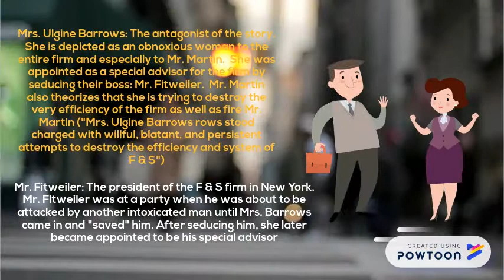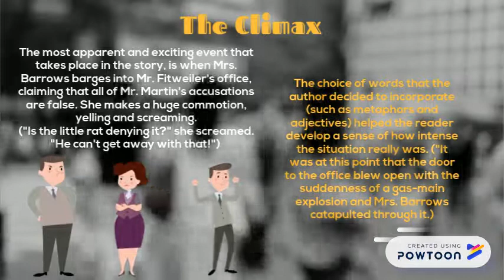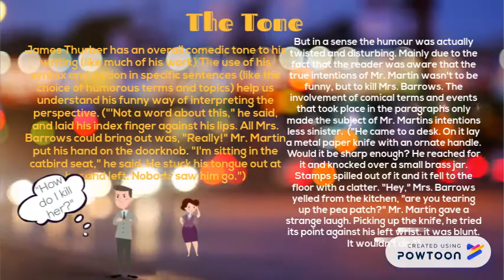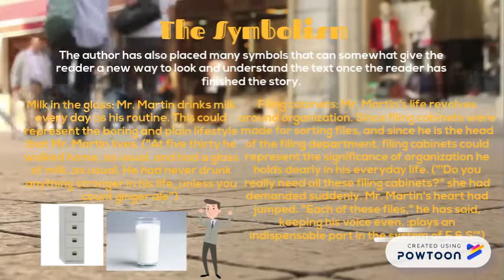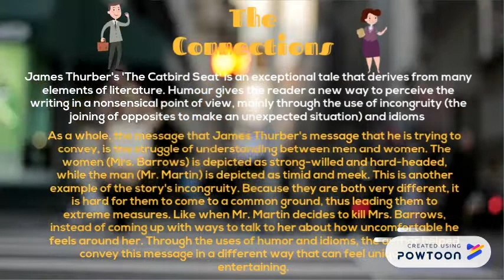The Catbird Seat Analysis By: Arroy J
An analysis of the short story "The Catbird Seat" by James Thurber. Made for my ELA 10-1 AP class in 2018.